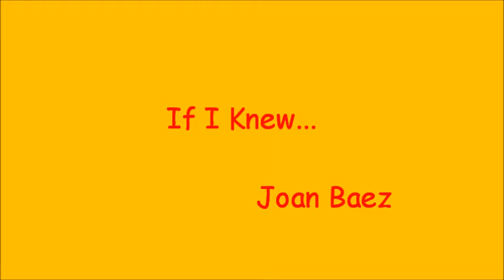IF I KNEW - By JOAN BAEZ -1969 - (David´s Album).wmv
"David's Album was a 1969 album by Joan Baez, recorded in Nashville. It was Baez' eleventh album to date. It peaked at number 36 on the Billboard Pop Albums chart". (Wikipedia)